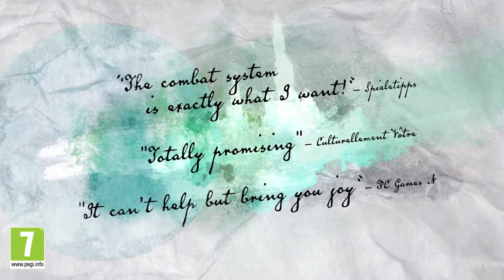Lost Sphear – Demo трейлер (PS4)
Все платформы: PC, Nintendo Switch, PlayStation 4